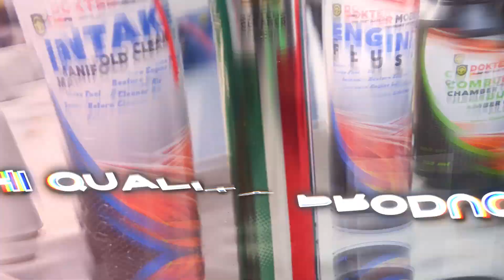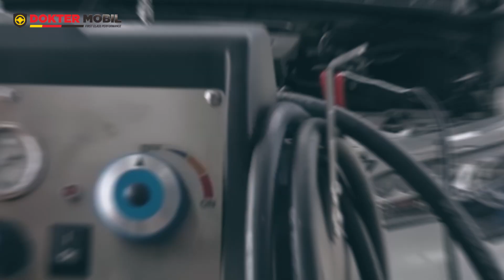Rekomendasi Oli Mesin untuk Mobil dari Jerman (9 Circle) - Dokter Mobil Indonesia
Halo Domolovers di video kali ini Ko Lung lung akan menjelaskan product oli mesin terbaru Dokter Mobil, produk Jerman ini dipilih oleh Dokter Mobil karena mempunyai kualitas baik dan cocok untuk iklim di Indonesia.

Untuk tau lebih lanjut kenapa Dokter Mobil pilih Oli 9 Circle, Langsung aja tonton videonya ya..

LEBIH PRAKTIS DI RUMAH AJA JASA DESINFEKTAN dan SANITIZING